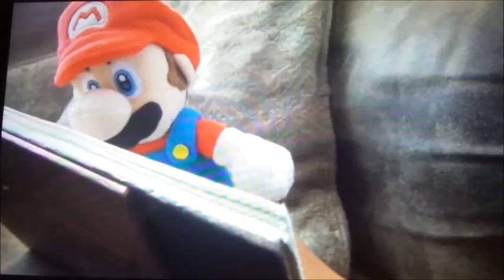SMPW: The Second Blue Star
Baby Mario and Baby Luigi descend to the midnight zone to find the second blue star